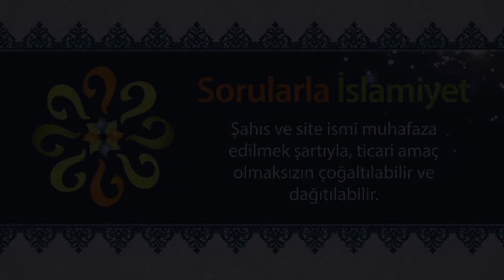Kürtaj cinayet midir?